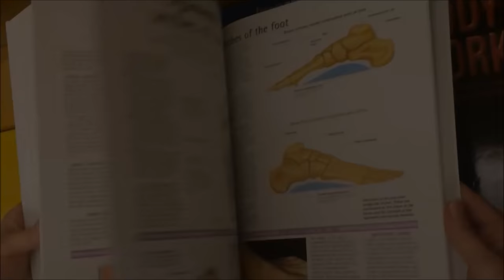Goldmine of Blackheads 2017! Dr. Vikram Biography 😂